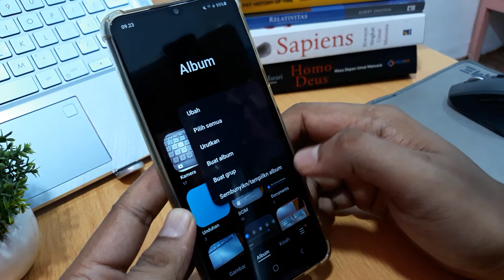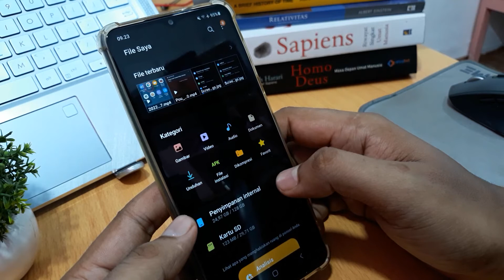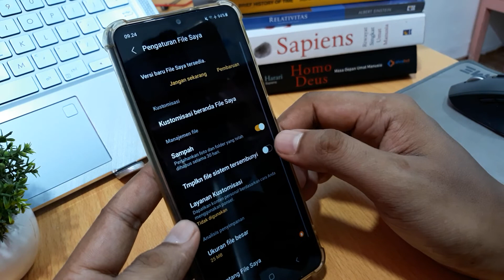Cara Menyembunyikan Video di Samsung A04s